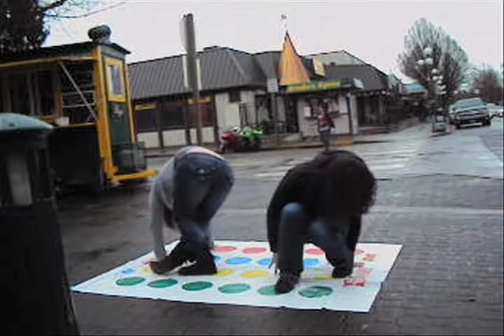Berry_Haynes_p2.mov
We played Twister in a variety of places on campus. Most places no one even paid attention to us. It wasn't until the last spot on 13th and Kincaid that random students asked to play with us... let alone notice us.

By Katelyn Berry and Shawna Haynes